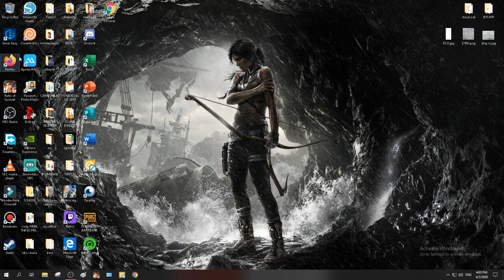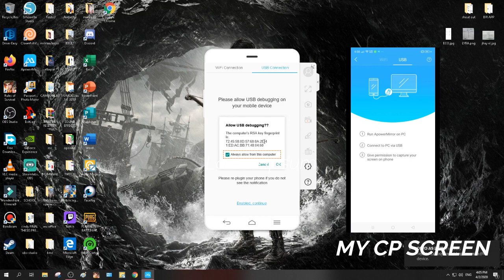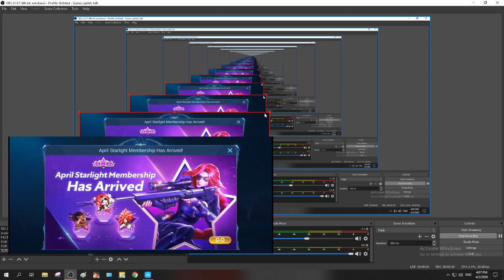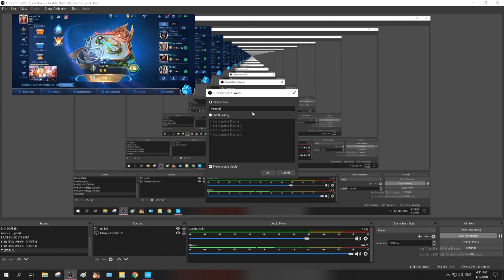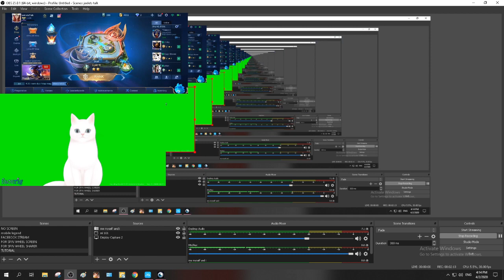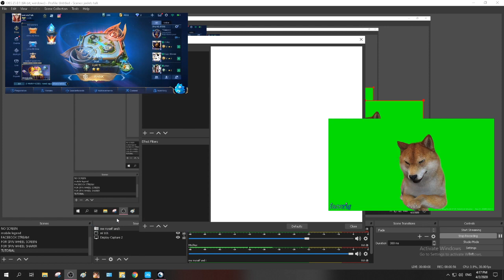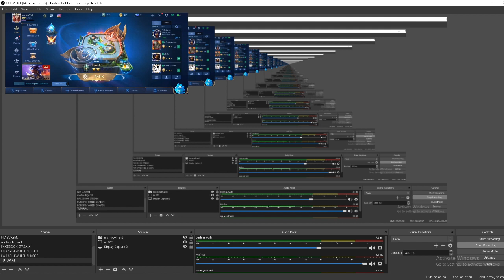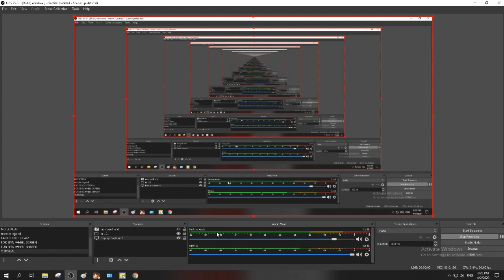MOBILE GAMES MIRRORING GAMIT ANG OBS & APOWERMIRROR + FACERIG TUTORIAL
HI MGA KA-TALK!

IN THIS VIDEO WE DO A TUTORIAL ON HOW TO RECORD GAMES FROM CELLPHONES TO PC USING OBS AND APOWERMIRROR APPLICATION.
WE ALSO FEATURE FACERIG APP AS AN ALTERNATIVE TO FACE CAM.

USE THIS TIMESTAMPS FOR YOUR REFERENCE:
FOR OBS INTRO: 00:45
FOR APOWERMIRROR SET UP: 02:25
FOR FACERIG TUTORIAL: 09:35